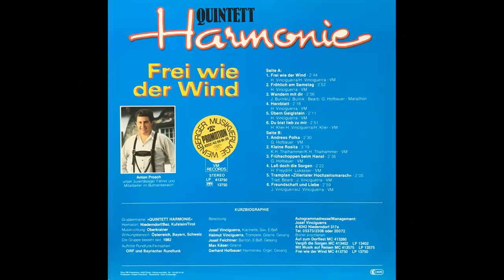Quintett Harmonie - Tramplan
Album Frei wie der Wind
VW arranged by Josef Vinciguerra